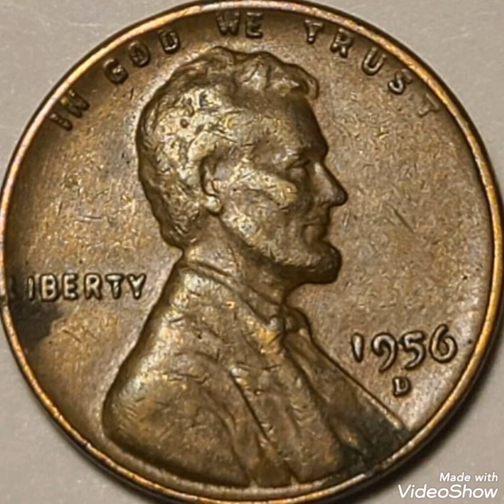1956 One cent Lincoln penny Worth money Rare.